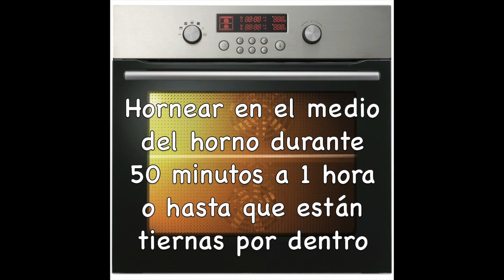Receta Fácil de Papas Cajún / Patatas al Horno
Ingredientes (rinde 3 a 4 porciones):
3 cucharadas de aceite de oliva
3/4 cucharada de especias cajún (con sal)
680 g (1,5 lb) de papas cortadas en trozos de 2,5 cm X 2,5 cm

Vídeo: 1 recette 1 minute, 1 recette minute, 1 minute recipe